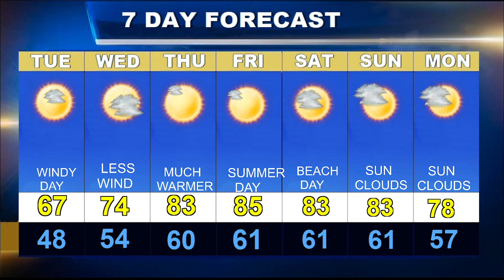Weatherblast Forecast Updated on 5/10/22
A breezy day in Boston.